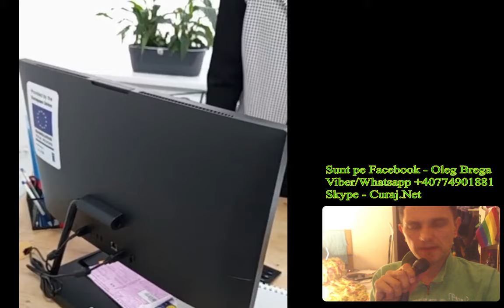Atacată de o haită de cîini apoi agresată la primăria Cahul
Tamara Rotaru îl respecta foarte mult pe primarul Dandiș din capitala Sudului, Cahul, dar azi a fost atacată de o haită de maidanezi, iar cînd s-a dus la primărie să se plîngă, a fost hărțuită de paznic și angajate, pentru că primarul nu era. Zice că va scrie plîngere la poliție.